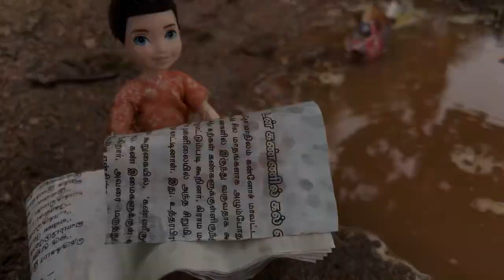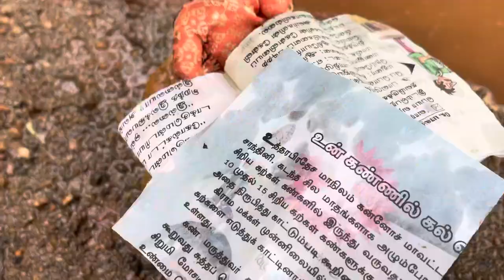Episode # 76 strange kidnapper kidnapped Dhoni in miniature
Several terms redirect here. For other uses, see Kidnapping (disambiguation), Kidnapped (disambiguation), Kidnapper (disambiguation) and Kidnap (disambiguation).
The examples and perspective in this article may not represent a worldwide view of the subject. (June 2017)
In criminal law, kidnapping is the unlawful transportation, asportation and confinement of a person against their will. The asportation and abduction element is typically but not necessarily conducted by means of force or fear: the perpetrator may use a weapon to force the victim into a vehicle, but it is still kidnapping if the victim is enticed to enter the vehicle willingly (e.g. in the belief that it is a taxicab).

El Malón, by Johann Moritz Rugendas (1802–1858), historic painting depicting kidnapping of a woman.

K. J. Ståhlberg (in the center-right), the first President of the Republic of Finland, and his wife at the Helsinki Central Station after their kidnapping. In the middle of picture their daughter Elli Ståhlberg stands behind them.
Kidnapping may be done to demand for ransom in exchange for releasing the victim, or for other illegal purposes. Kidnapping can be accompanied by bodily injury which elevates the crime to aggravated kidnapping.[1]

Kidnapping of a child is also known as child abduction, which is sometimes a separate legal category.

Jaycee Dugard was kidnapped on June 10, 1991, in Meyers, California, United States. Dugard was 11 years old when she was abducted from a street while walking to a school bus stop. Searches began immediately after Dugard's disappearance, but no reliable leads were generated, even though several people witnessed the kidnapping. Dugard remained missing for over 18 years until 2009, when a convicted sex offender, Phillip Garrido, visited the campus of the University of California, Berkeley, accompanied by two adolescent girls, now known to be the biological daughters of Garrido and Dugard, on August 24 and 25 that year. The unusual behavior of the trio sparked an investigation that led Garrido's parole officer to order him to take the two girls to a parole office in Concord, California, on August 26. He was accompanied by a woman who was eventually identified as Dugard.